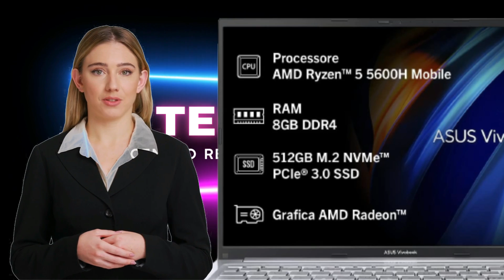ASUS Vivobook 16X M1603QA#B0BL8D9XLN Recensione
È possibile supportarci acquistando i nostri prodotti tramite il seguente link. Grazie!